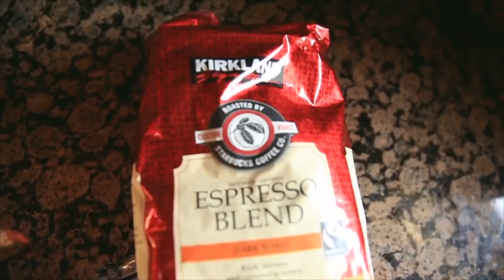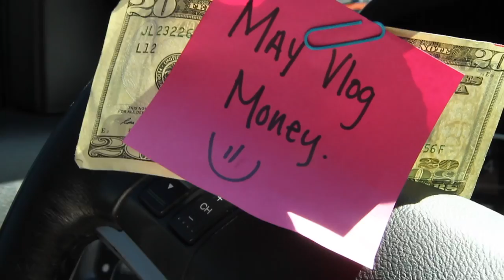1000 Daily VLOGS in a row, WE did it YouTube, WE did it!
1000 daily vlogs in a row, we did it YOUTUBE! What a journey this has been, sharing my story with all of you through a passion of mine, cinematography. As I type these words, it’s 1:06 AM on Christmas day. Which is pretty fitting for the underlying experience of pulling off 1000 daily vlogs in a row for you. It’s joyful, challenging, tiring, exciting, and yes, after awhile, became life giving. I wish I had more time to type out my thoughts and feelings on this moment. Oh by the way, it’s now 1:26….alas, Saint Nicholas is coming soon and I must sleep. But I will just say that I truly do LOVE you all. I do not know most of you, but I have come to know many, in particular through the comments down below. Oh the comments… What can I say, THEY ARE AMAZING because all of you are AMAZING! Your willingness to share your thoughts, insights, hopes, dreams, failures, and life  stories ends up giving me so much life in return….and for that I will never be able to repay you, at least not in this life. So thank you for sticking with me. Thank you for caring. And thank you for being YOU on YOUTube. 1000 daily vlogs in the books, I think you’ll like the question of the day, just saying… Onward and Upward!

🔻SNAIL MAIL 🔻
USA

Seek Beauty
Work Hard &